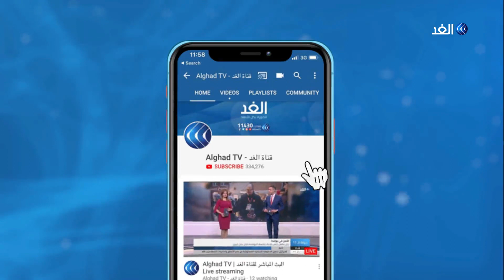الولايات المتحدة تفرض عقوبات على وزير الاتصالات الإيراني بسبب حجب الإنترنت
أعلنت الولايات المتحدة فرض عقوبات على وزير الاتصالات الإيراني على خلفية حجب الانترنت خلال المظاهرات التي اندلعت ضد رفع أسعار الوقود.
يأتي هذا في حين توعد رئيس السلطة القضائية المتظاهرين الذين وصفهم بالمخربين بالعقاب القاسي.

المزيد من التفاصيل في سياق تقرير مراسل الغد ربيع شاهين عبر النشرة الإخبارية